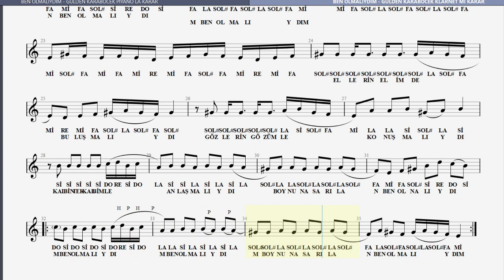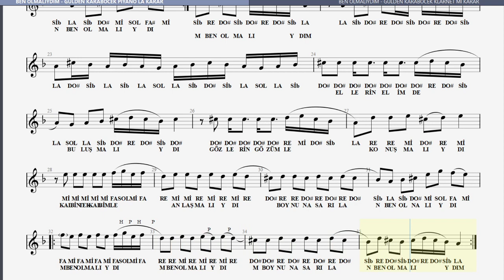BEN OLMALIYDIM GÜLDEN KARABÖCEK NOTA